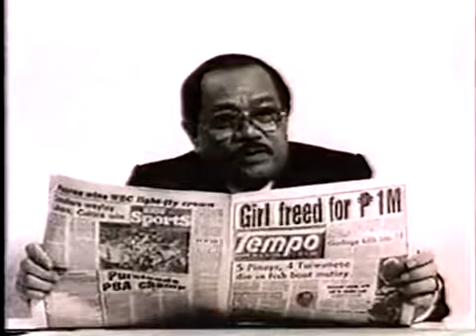I Want to Live 1991 THEATRICAL TRAiLER